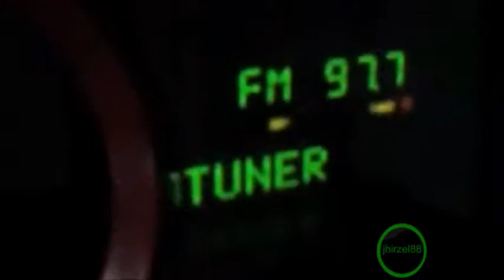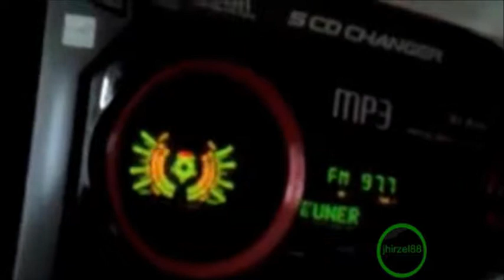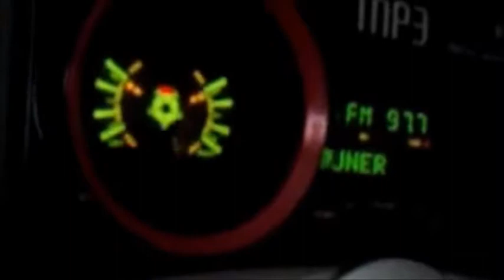National Anthem Message Heard on 97.7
Metajolt Upload